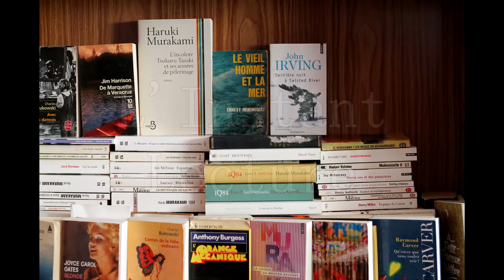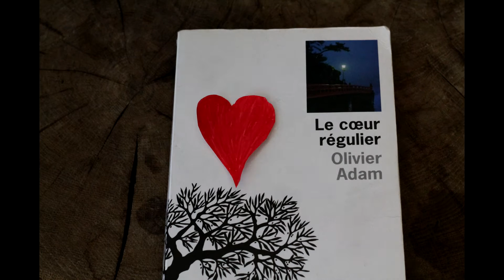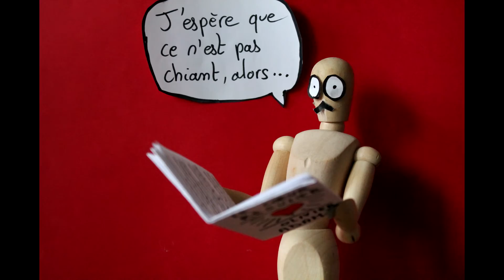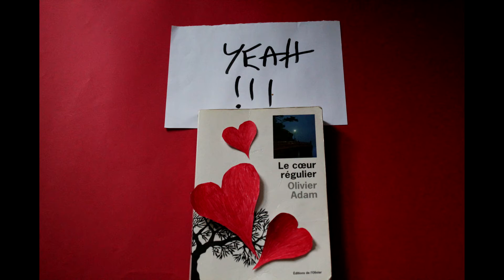Le coeur régulier (Olivier Adam) - L'instant lecture #6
Pour ce nouvel Instant Lecture, je t'invite à découvrir Olivier Adam à travers "Le coeur régulier".